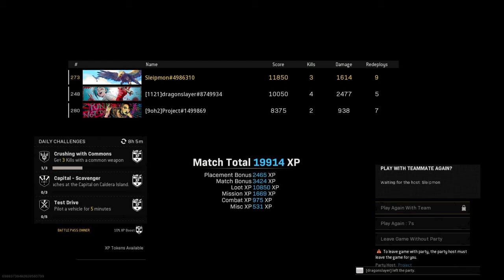On My Own